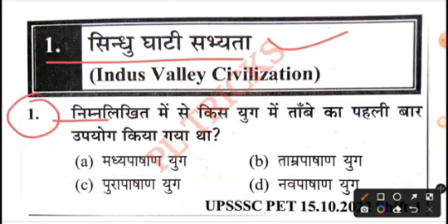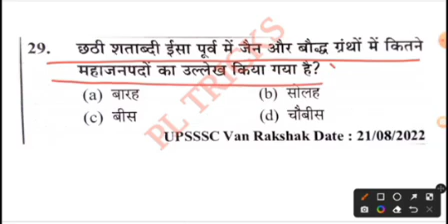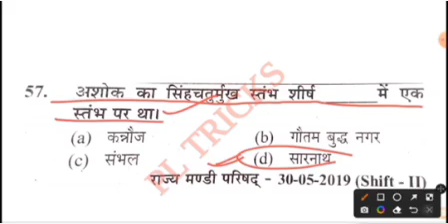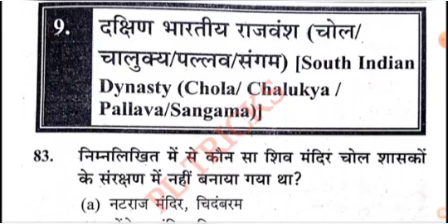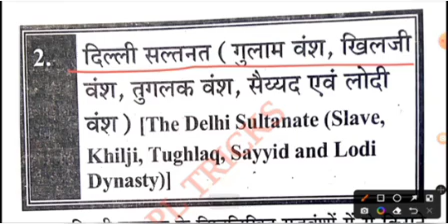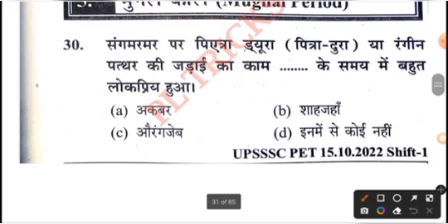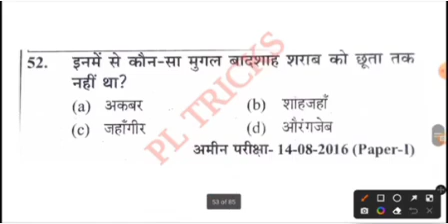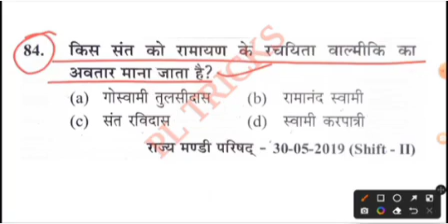upsssc pet 2023||upsssc pet history 2023||upsssc pet histoy||upsssc pet exam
UPSSSC 2023 | UPSSSC PET HISTORY CRASH COUR| UPSSSC PET 2023 | UPSSSC PET HISTORY | PART 5

PL TRICKS

october 2
2023
UPSSSC 2023 | UPSSSC PET CRASH COURSE | UPSSSC PET HISTORY 2023 | UPSSSC PET HISTORY | PART |

Preparing for the UPSSSC PET exam? The UPSSSC History Marathon Class,   Practice with UPSSSC History Previous Year Question Papers, and focus on important topics in history, civics, geography, and economics from the UPSSSC PET History Syllabus. Join UPSSSC History Classes for expert guidance from use practice sets to refine your skills, and get ready for UPSSSC History Maha Marathon. These important topics are essential for UPSSSC PET Exam 2023.
In this video will cover Compelete History for UPSSC PET Exam 2023.

UPSSSC PET 2023 सामान्य विज्ञान चैप्टर वाइज:-

PL TRICKS